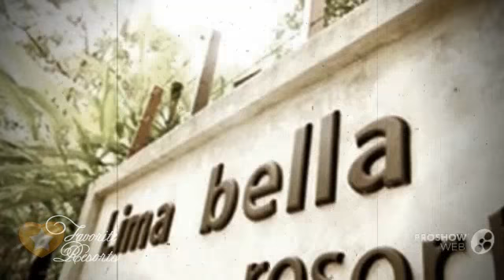Lima Bella Resort - Thailand Ko Samed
Just 3 minutesТ walk from Sai Kaew Beach, Lima Bella Resort offers rooms designed in a modern Thai style. The resort offer an outdoor pool, massage services, and free Wi-Fi.
Lima Bella Resort is a 10-minute walk from nightlife spots at Ao Pai. It is a 5-minute drive from Nah Dan Pier.
The air-conditioned rooms have cable TV and a fridge. Each room has an en suite bathroom with shower facilities. Some rooms also have a bathtub.
Car and bicycle rentals are available, while excursions can be booked at the tour desk. The resort also offers concierge assistance and luggage storage.
Thai and European dishes are served at Lima Bella Restaurant. Guests can also order room service, or use the resortТs barbecue facilities. Sai Kaew Beach, Samed Island, 21000 Ko Samed, Thailand